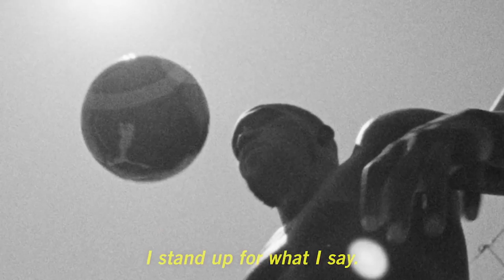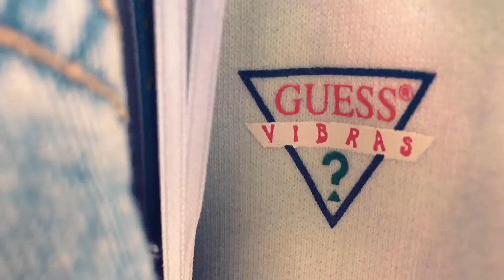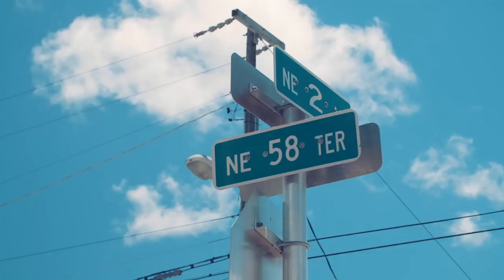CAMBIA TU VIDA: 5 PASOS PARA SER OPTIMISTA Y OBTENER SU PODER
NO LO DEJES PARA MAÑANA, SI EMPIEZAS A PENSAR DE ESTE MODO TE GARANTIZAMOS QUE TU VIDA CAMBIARÁ. A VER QUÉ TE PARECEN ESTOS CONSEJOS.

Visita nuestro sitio asociado de Amazon para productos de tu interés: